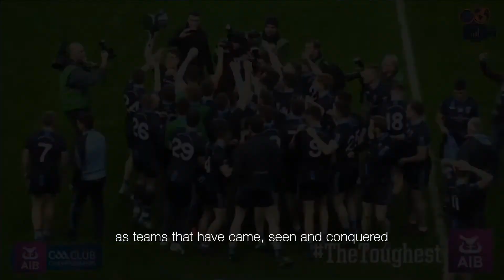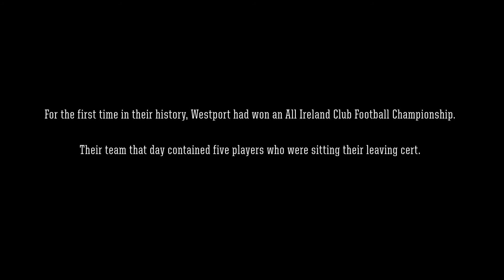St Colmcilles v Westport: All-Ireland Inter Football Final 2017 | Club Chronicles: Ep 9